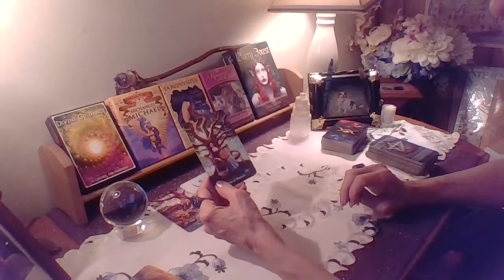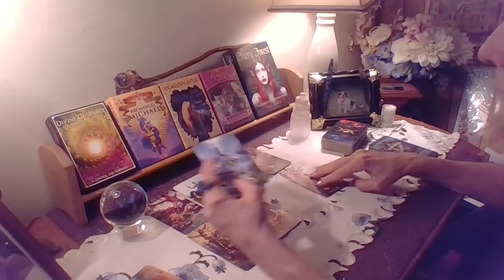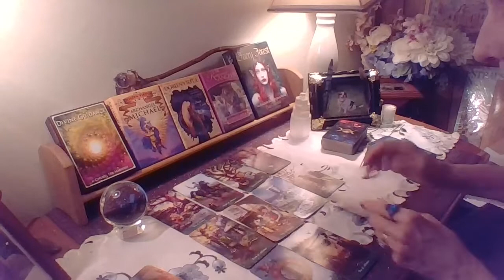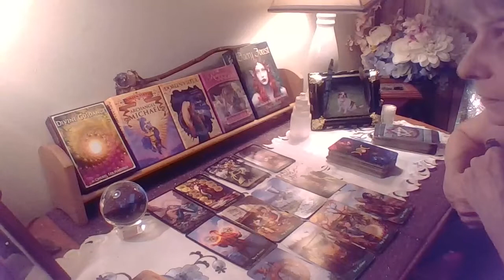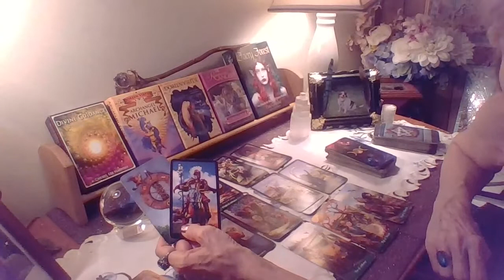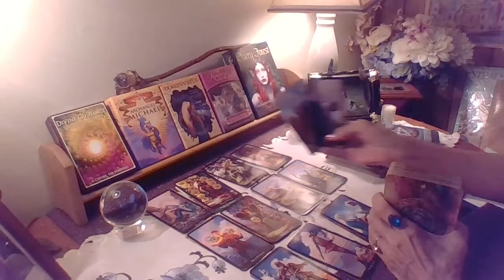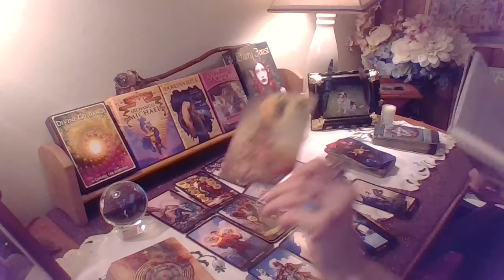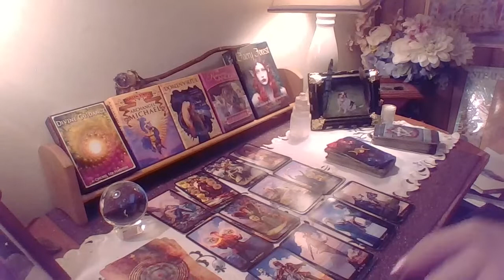Virgo July And August Woo Navigation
Crypto Secrets Of The New System

Live Streams Sunday Nights on youtube @
PM EST

Heroes Journey Series For Each Zodiac
Part 1: Separation
Part 2: Year Of Initiation
Part 3: The Return

Other platforms
Rumble

My gratitude. 🙏 🦋